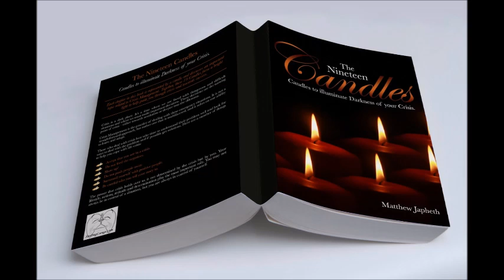All in Crisis